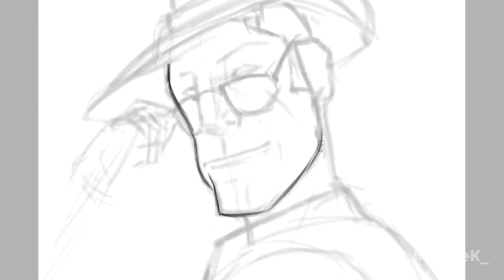TF2 – The Summer Sniper – Speed Painting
Speed paintings are back! Here's something a bit summer themed for you, enjoy!
That hand tho… gotta look into hands more.
Drawn with: Paint Tool SAI, Wacom Bamboo 3 Fun tablet
Song: Dougie Wood — Drinks On The Bar